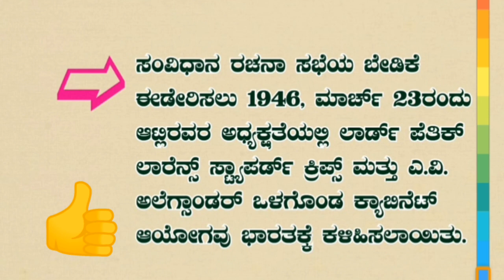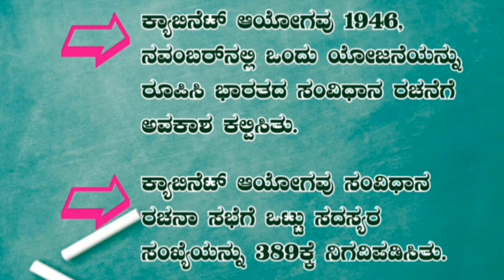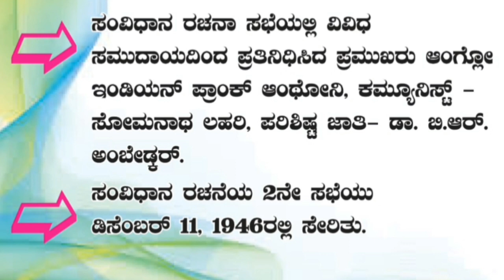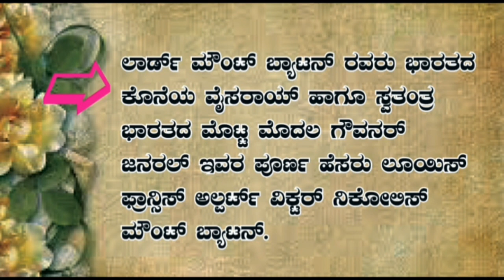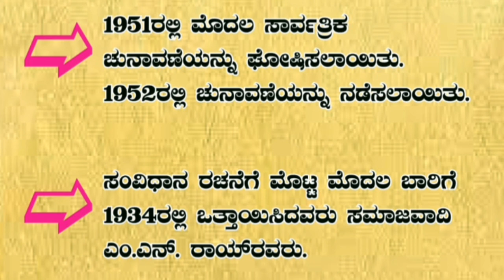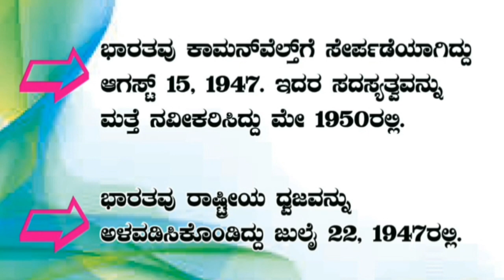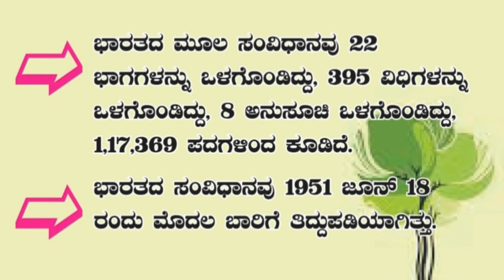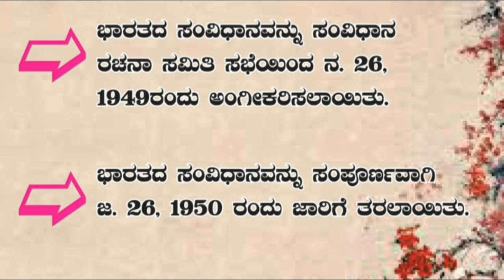ಭಾರತ ಸಂವಿಧಾನ(Very Important one liners by APPAJI academy for KAS/FDA/SDA/PSI/POLICE CONSTABLE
ಭಾರತ ಸಂವಿಧಾನ(Important one liners most important)by APPAJI academy KAS/FDA/SDA/PSI/POLICE CONSTABLE
Also see
Important

chec constitution one liners
Also serch videos

Video. ಎರವಲು ಸಂವಿಧಾನ

ಬೇರೆ ಬೇರೆ ಶಾಸಕಾಂಗದ ಹೆಸರುಗಳು

Indian polity for kas

Indian polity for fda

Indian polity for sda
Indian polity for psi

Indian polity for PC

Indian polity for govt exams 2020
 important polity questions
important polity questions for cgl.. ssc

Hi
Welcome to APPAJI ACADEMY ALWAYS DEALS WITH TRUSTED INFORMATION FOR GETTING MORE MARKS
INDIAN CONSTITUTION ,,
GENERAL KNOWLDEGE
GEOGRAPHY.
INTERESTING FACTS
SO